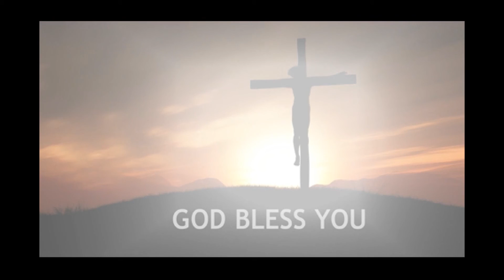ಮರಣ್ ಕಿತ್ಯಾಕ್? KONKANI REFLECTION ON ST. JOHN 6:68, BY FR. THOMAS FERNANDES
WE OFFER KONKANI (EITHER KARWAR, MANGALORE OR GOAN KONKANI) SHORT REFLECTIONS ON SINGLE VERSE OF THE SCRIPTURE.
Our Sole Purpose is to Catechize People about the Word of God which can be a great help to those who wish to know the Scripture in a deeper level.